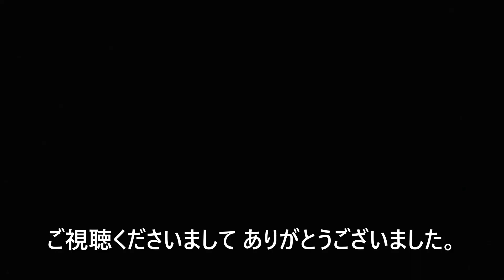【175】 初めての冬をがんばる モズ。 オオタカ カワウ カイツブリ 野鳥